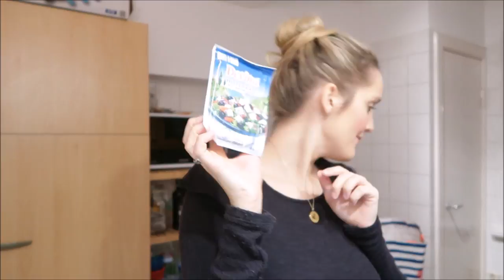FOOD HAUL #3 | Unser ALDI Einkauf für Mama & Baby | Annis Blog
Hello ihr Süßen!

Herzlich Willkommen zu einem neuen Video von mir. Heute bin ich mal wieder mit einem Food Haul für Euch da. Der Einkauf ist primär für Mäxchen und mich, da der Papa diese Woche beruflich unterwegs ist. Viel Spaß beim Zuschauen.

Knutschi von Eurer Anni ❤️

Vergesst dabei nicht, die Glocke zu drücken, damit ihr benachrichtigt werdet, wenn es ein neues Video von mir gibt!

🛍 Danach werde ich oft gefragt:

*Unser Kinderwagen
*Bettwäsche für den Kiwa
*Unser Sonnensegel für alle Kiwa
*Unser Stillkissen
*Baby Dorm Kissen
*Schlafsack von Alvi
*Unser Wickelkommodenaufsatz
*Unsere Wickelauflage
*Mäxchens Heizstrahler
*Unsere Babytrage

Kinderwunsch/ Schwangerschafts- Artikel, die ich mag:

*Clearblue Ovulationstests
*Clearblue SSW- Test
*Ovaria Comp
*Belly Button Öl
*Das Mami Buch

Produkte, die ich mag:

*Mein Trockenshampoo
*Mein Lieblingsparfum
*Meine Lieblingsmascara

Mein Equipment:

*Meine Kamera
*Mein Stativ
*Meine Softbox
*Mein Schneideprogramm